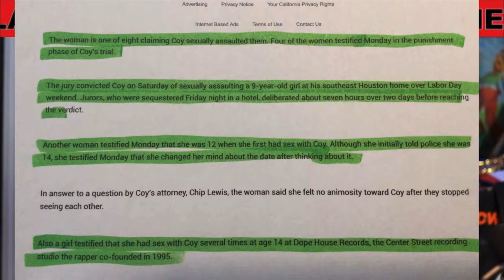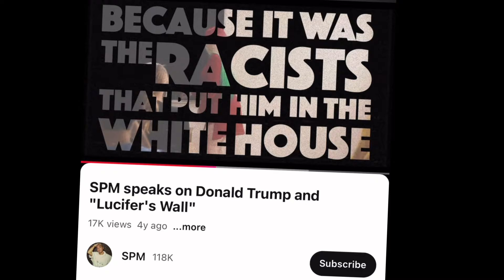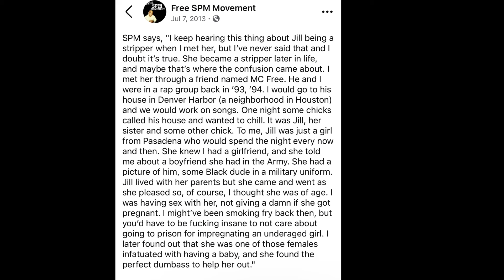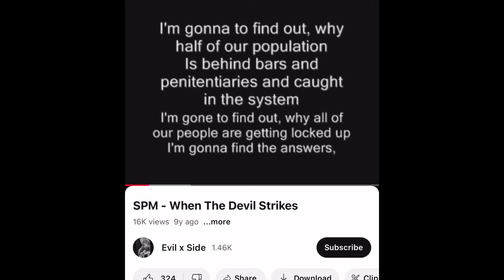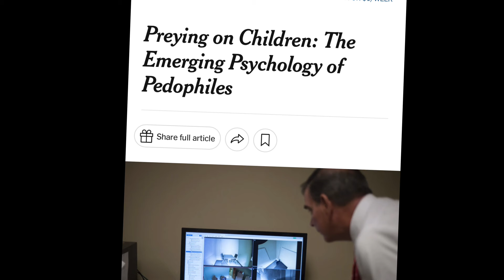SPM Might Be Released Soon